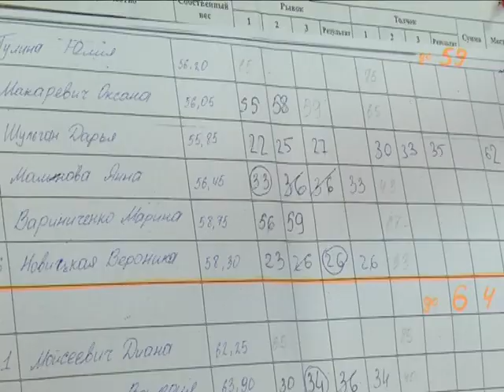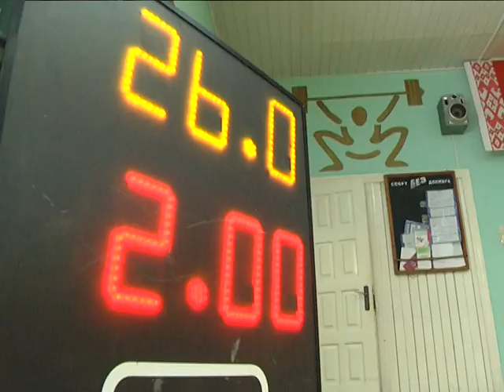2019-01-29 г. Брест. Олимпийские дни молодежи. Новости на Буг-ТВ.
Спортивный резерв был и остается главной кузницей кадров для национальной команды и большого спорта. Поэтому сегодня внимание тренеров приковано к вопросам уменьшения оттока молодых кадров, обеспечению атлетов всем необходимым, а также расширение соревновательной практики. Олимпийские дни молодежи, которые проходят в каждом из видов спорта, культивирующихся в республике, это своего рода смотр возможностей ближайшего спортивного резерва. В Бресте собрались молодые тяжелоатлеты из четырех городов региона на первые в этом году областные соревнования – олимпийские дни молодежи Брестской области. О ближайшем спортивном резерве и перспективах тяжелой атлетики в материале Ирины Альшовой.